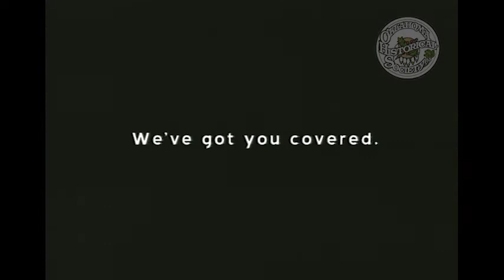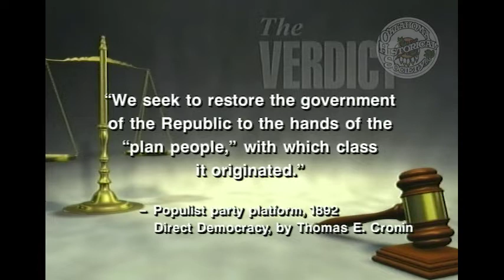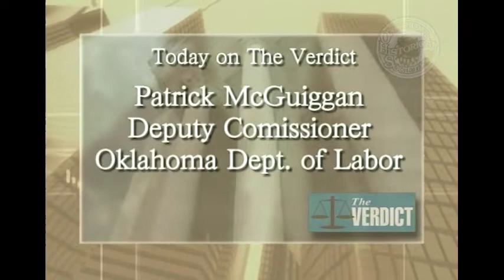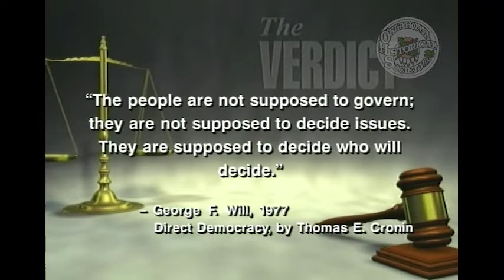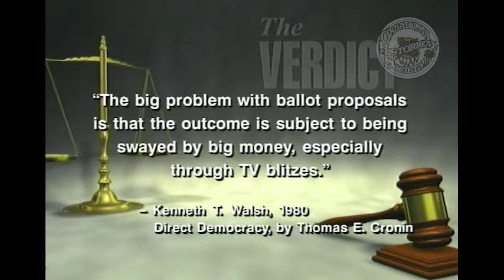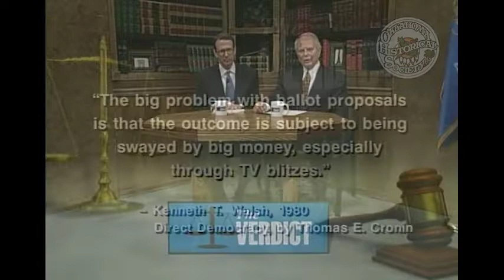The Verdict: Direct Democracy. 7/30/2006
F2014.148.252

Description: Guest Co-Host Robert McCampbell. Guest: Patrick McGuiggan, Deputy Commissioner of the Department of Labor for the State of Oklahoma and author of the book "The Politics of Direct Democracy." McGuiggan defines the term direct democracy and provides examples of direct democracy in action.

Extent (quantity/size): 00:29:08

Subjects: Direct Democracy / Legal television programs